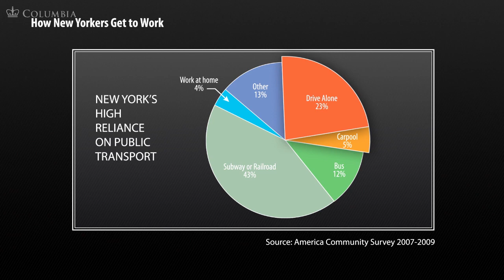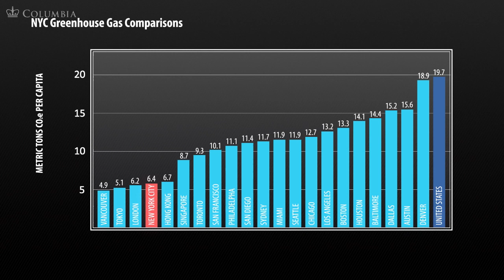MOOC | Jeffrey Sachs - The Age of Sustainable Development | Lecture 11, Chapter 2